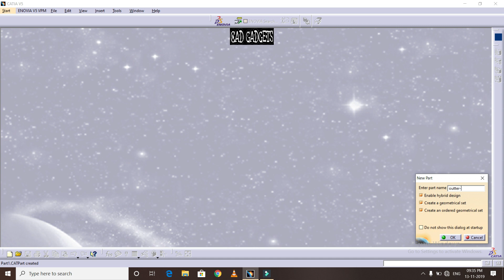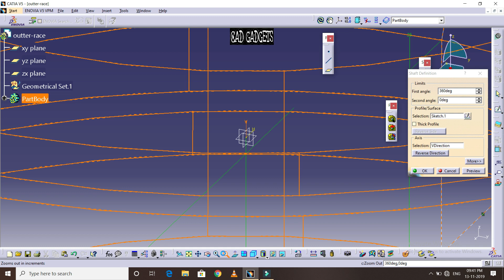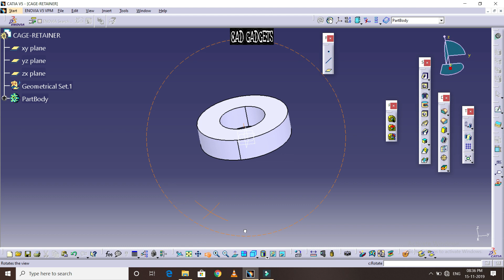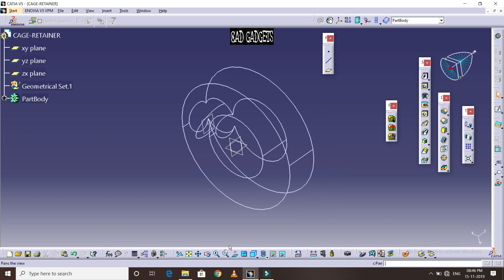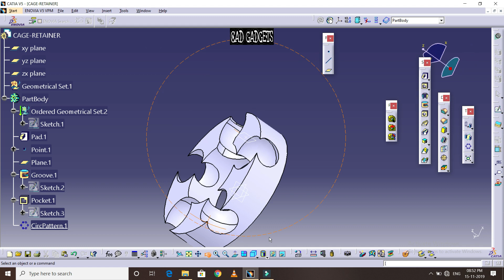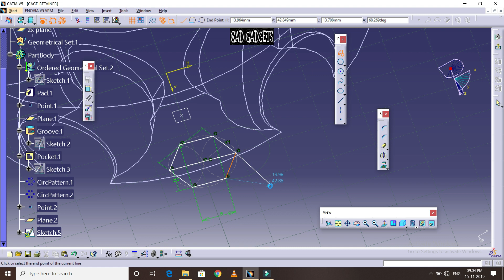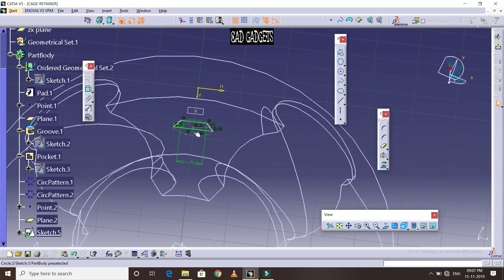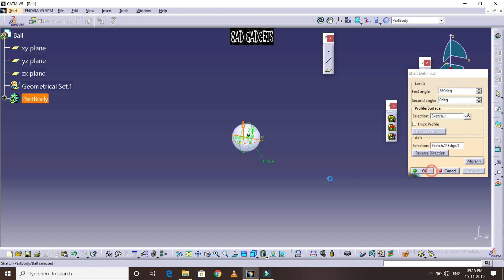BALL BEARING PART DESIGN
A ball bearing is a type of rolling-element bearing that uses balls to maintain the separation between the bearing races. The purpose of a ball bearing is to reduce rotational friction and support radial and axial loads.